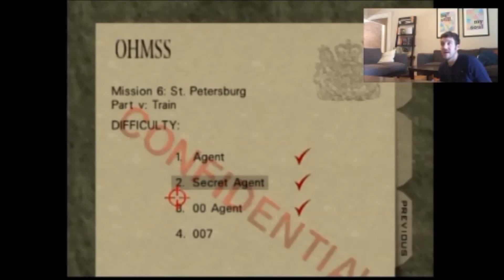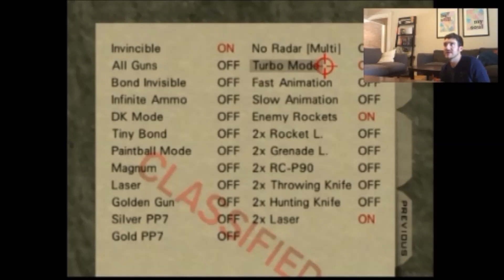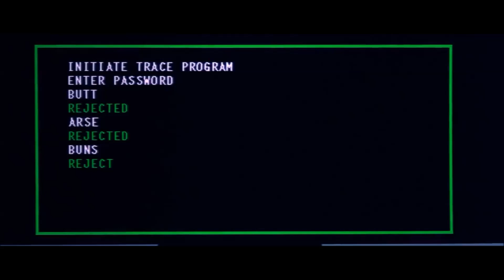20 Days of Bond - GoldenEye 007 - Train